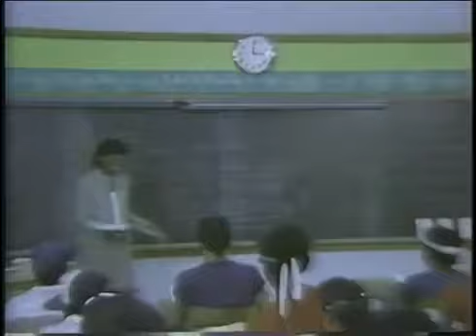(ʲᵘˢᵗ ˢᵃʸ ᵈᵃⁿᶜᵉ) Preoccupations - March of Progress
(formerly known as Viet Cong)